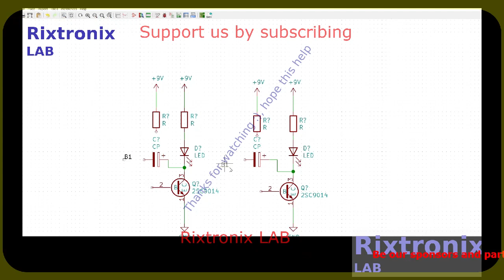Flip Flop 1 Cell computer Kicad 9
Memo1.Lines.Add('Job 34:11 ');
    Memo1.Lines.Add('He repays everyone for what they have done; ');
    Memo1.Lines.Add('he brings on them what their conduct deserves.');
Praise be to the LORD, the LORD is right and just, Amen.

SN74HC165 DIP16 5Pcs
16 Melody Bell Kit Module 1Pc
BF494 HF FM FREQUENCY TRANSISTOR TO-92 5Pcs
Safety-Correction Capacitor Yellow 1 nF 5Pcs
LM833 Dual High-Speed Audio Operational Amplifier 5Pcs
Fuse Green 3A 240V 5Pcs
74LS93 4-bit Binary Counter -TTL 2Pcs
BUX98A HIGH POWER NPN SILICON TRANSISTORS TO-3 2Pcs
CR2 Blue Lithium Battery 3V 800mAH 1Pc
Cassette Sunshine, Shimano compatible 10SPD 11-25T-Stainless Steel-1Pc
Neodymium Magnet Silver Block 20x5x2 2Pcs,Cycling Cadence/speed sensor
ATMEL EEPROM SPI 93C46 5Pcs
XR2206CP DIP16 2Pcs
Handle Bar Tape Blue-Army-Soft 1Pair
FM Receiver Transmiter Module DIY Kit 1Pcs
Digital Clock Kit 2.54cm Digit STC15F204EA MCU 1Pc
Super Capacitor 15F 5.5V 1Pc
Magnifying Glass Hardware Debug 40X 1Pc
Speaker 8 Ohm 2W 40mm x 5mm 2Pcs
Arduino UNO R3 CH340 1Pc
2N3055 Power Transistor NPN 15A 100V 2Pcs
27C160 42 DIP EEPROM 16Mbit 1Pc
Fan Screw M4x10 Black 4Pcs
Battery Management System LiFePO4 2S 6.4V 1Pc
Zener Diode 3.3V 1N4728 5Pcs
27C256 EPROM UV 256Kbit 1Pc
L7815CV 15V Linear Regulator 1A TO-220 5Pcs
L7818CV 18V Linear Regulator 1A TO-220 5Pcs
L7824CV 24V Linear Regulator 1A TO-220 5Pcs
ATX Power Supply Adaptor to 5V,12V,3.3V,-12V,fuse LED-1Pc
2SD1088 TO-220 NPN Darlington Transistor Vc=250V Ic=6A 5Pcs
ST L7808CV TO-220 Linear 8V 1A Regulator 5Pcs
ST L7806CV TO-220 Linear 6V 1A Regulator 5Pcs
J113 TO-92 Vd=35V Ig=50mA N-Channel switch 5Pcs
2SD880 TO-220 60V 6A Audio Power Transistor 5Pcs